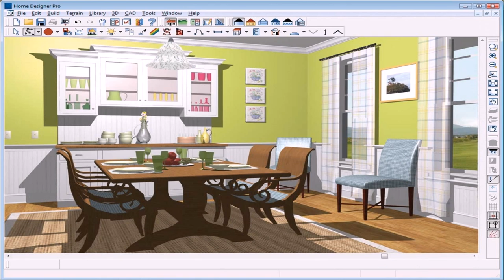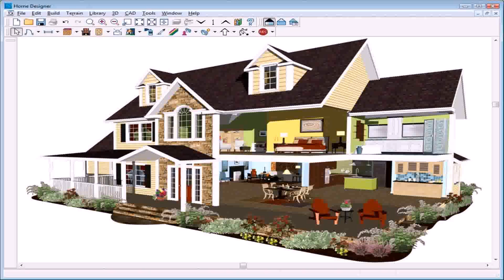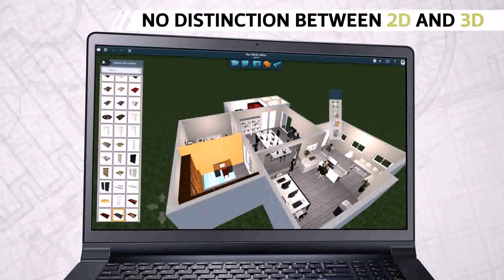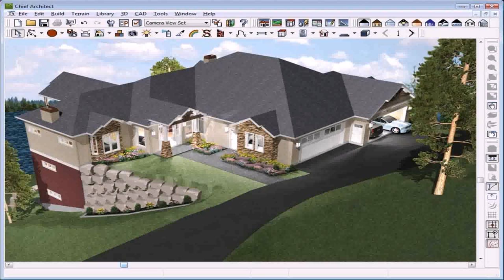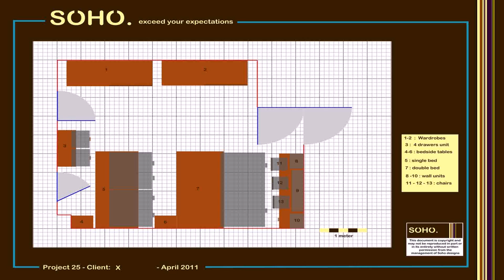Home Interior Design Software For Windows - DaddyGif.com (see description)